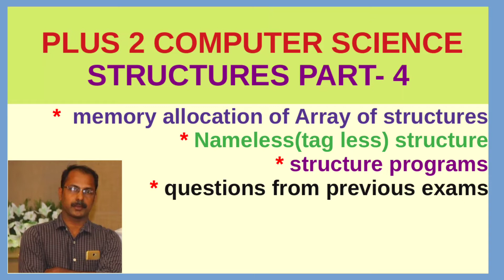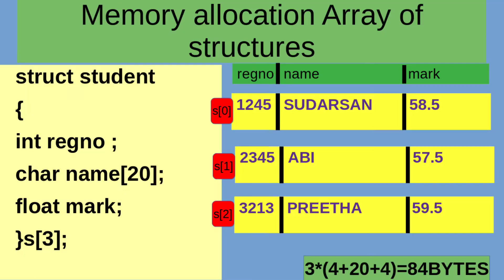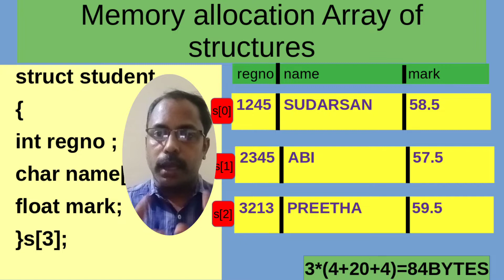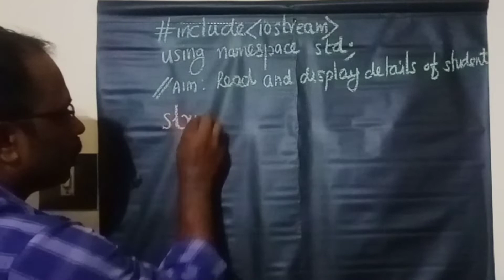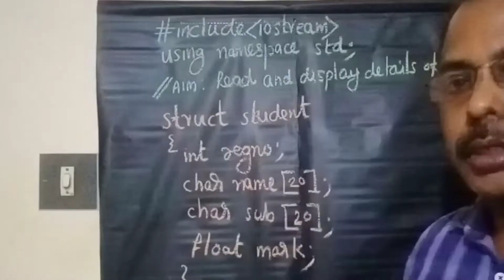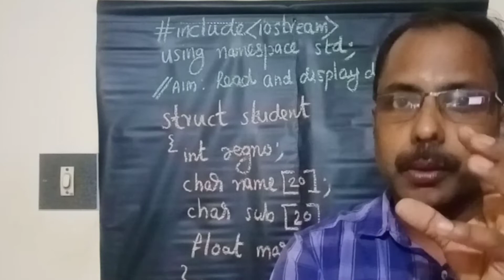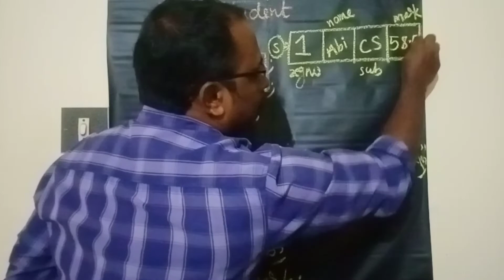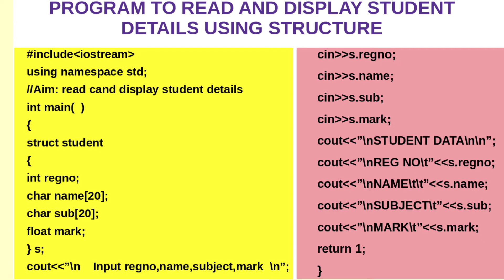Plus 2| computer science | structures | part 4